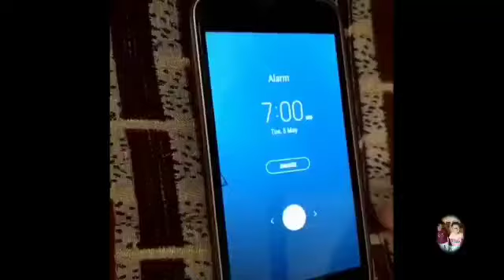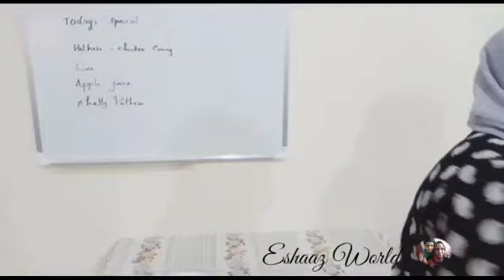ടിക്ടോക്കിൽ വൈറൽ ആയ Don’t Rush Challenge /good friends youtubers 2020/ പൊളിയാണ് മക്കളേ😛😂😂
ishan world

rennus world

Nikkies vlogs

Rafeez world

Trendy Food

Kutty Creation

Nazish Food World

SaAz World

baiza’s world by munshira

Shery’Z Home TipZ.

Eshaaz World

Al khair Art